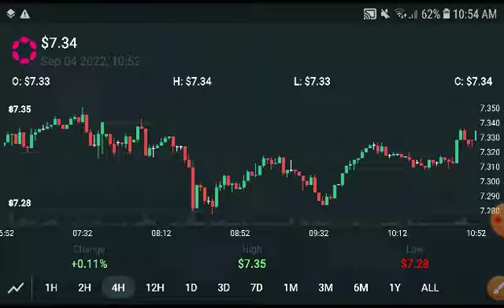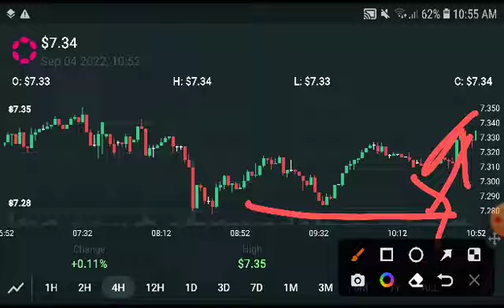PolkaDot Next Target Prediction! PolkaDot Price Prediction! PolkaDot Today News